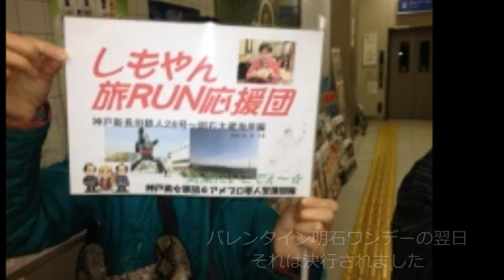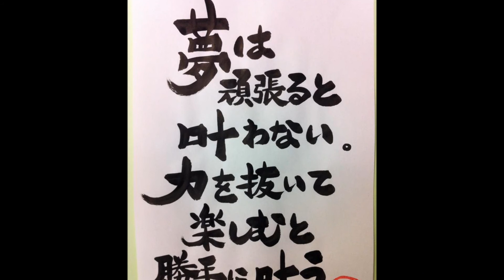しもやん旅ＲＵＮ神戸明石編（あさにゃん＆ふじやん）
宇宙のしもやん黄門様になる～！の巻